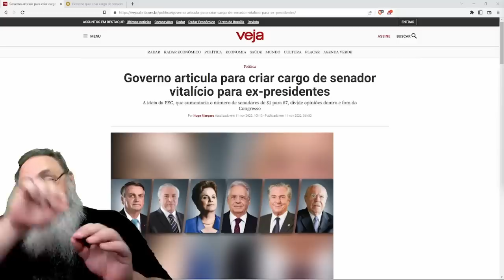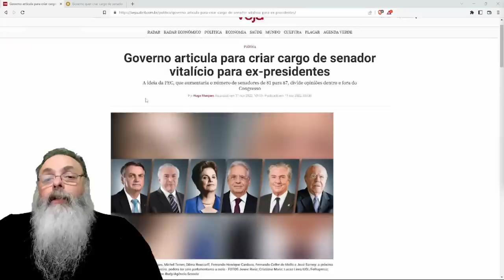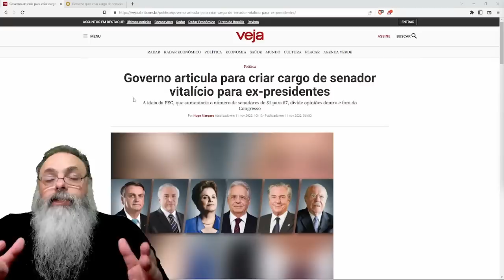VOLTA a DISCUSSÃO sobre CARGO de SENADOR VITALÍCIO para EX-PRESIDENTES evitando PRISÕES ARBITRÁRIAS